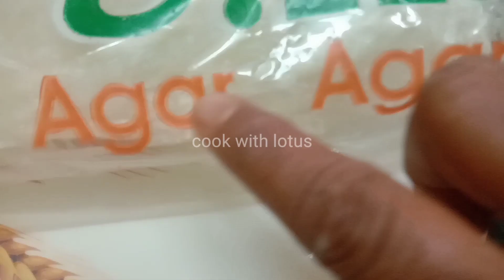Milk pudding/Agar Agar pudding recipe/Paal Kadambu/China grass pudding/instant kharva